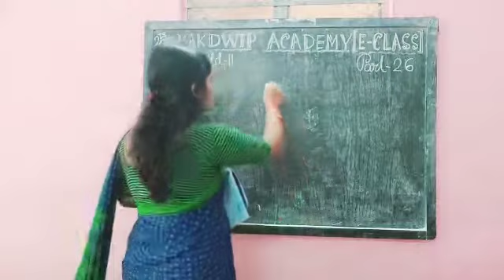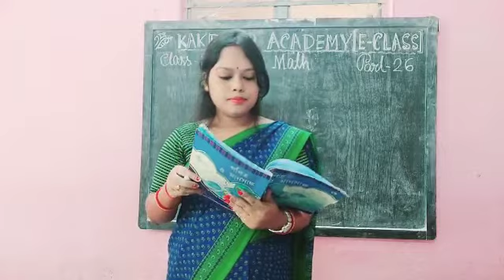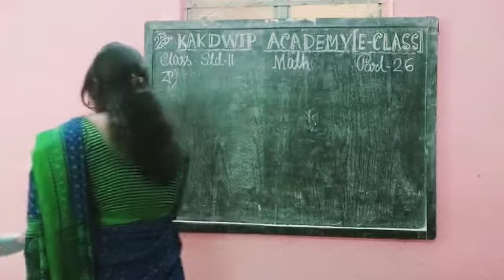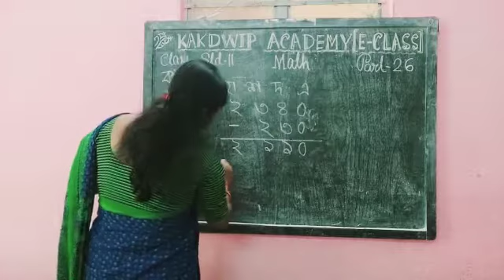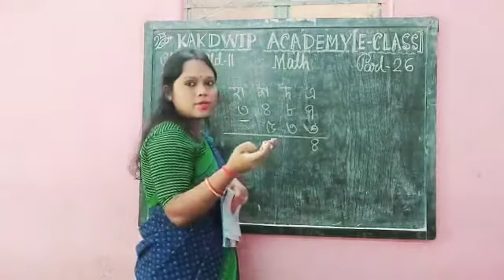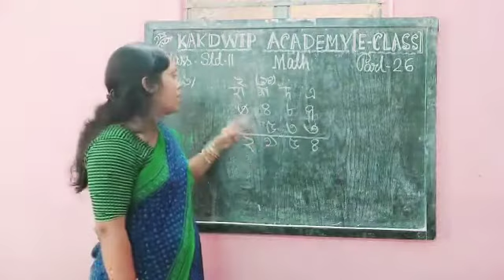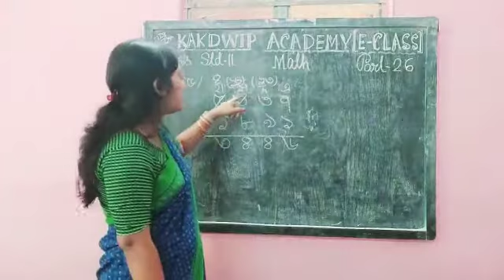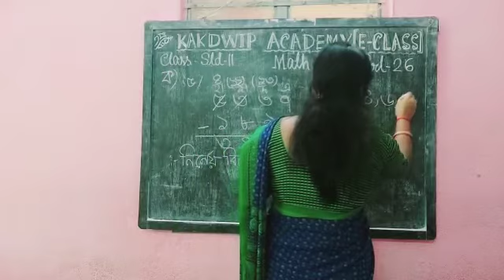E Class, Mathematics, Std-ll (26),2021.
Mathematics,  Std-ll  (26),2021.